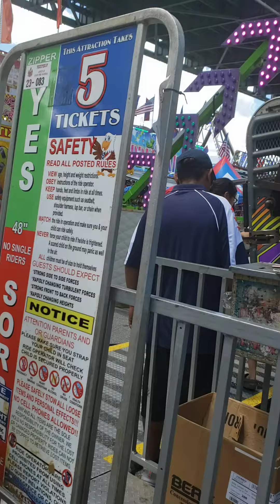No Fear....Just Fun.. follow @awahexp9003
The joy on their faces says it all. FamilyTime AmusementPark.